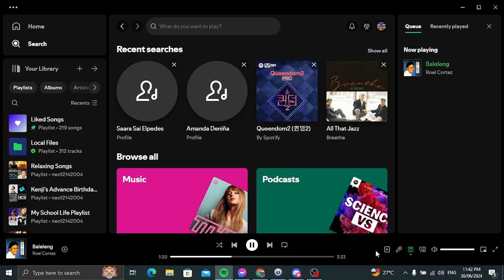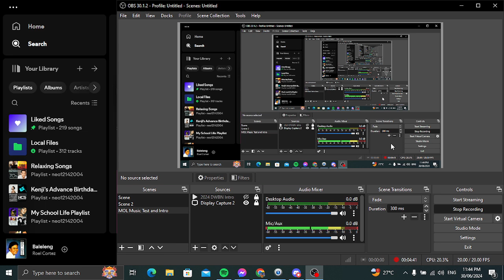Memories of Love Music Test for Wednesdays With Laurence (July 3)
This week of Memories of Love Segment this is a test for Wednesdays With Laurence July 3. If I got copyright, blocked or muted.

Songs I Do Not Own:

Two for the Road - Henry Mancini
Baleleng - Roel Cortez